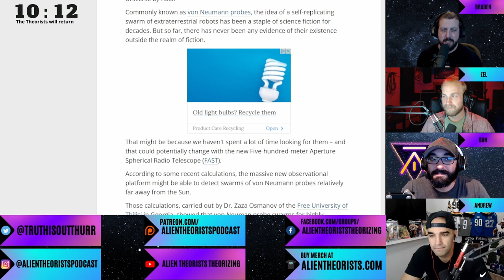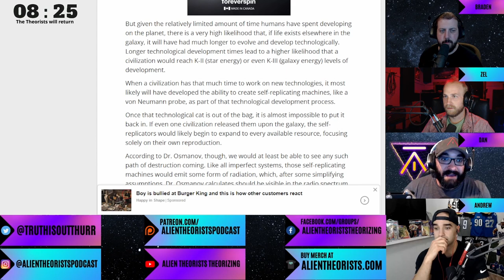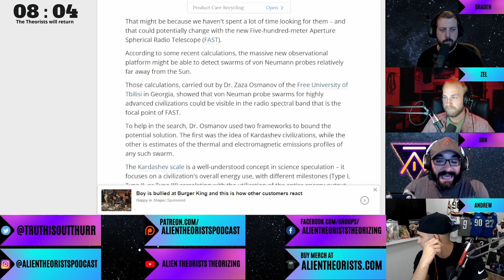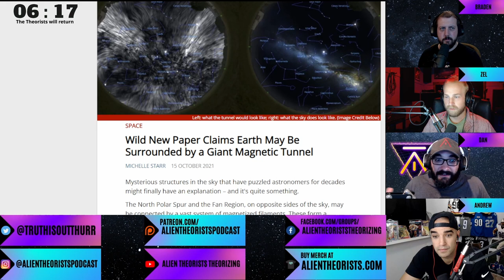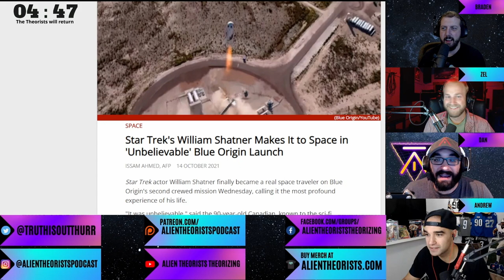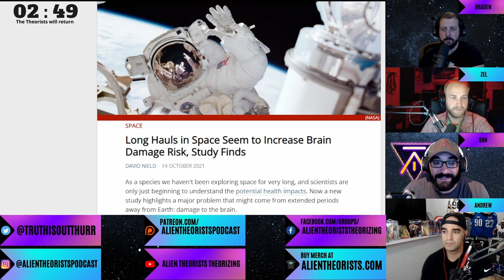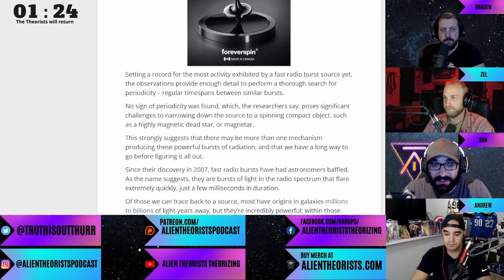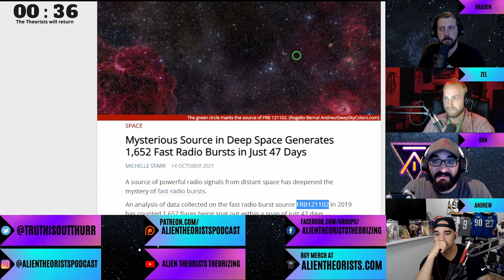SPACE NEWS! October 18-22 | ALIEN THEORISTS THEORIZING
Space News as seen on the Livestream of Casefile 209!

Visit sciencealert.com for all the best SPACE NEWS!